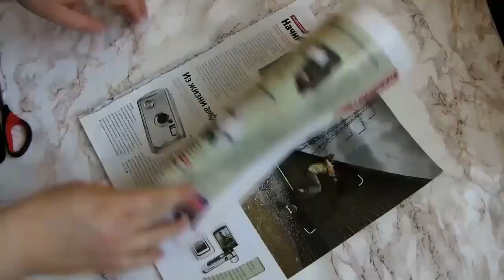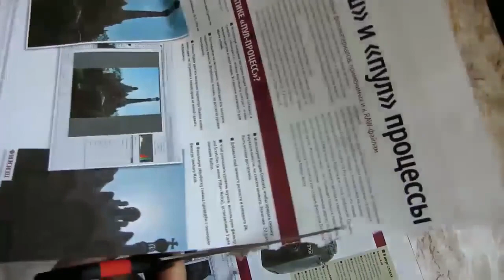Wall Decoration Ideas | Beautiful Wall Hanging Making at Home | Paper Flower Wall Hanging. 112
A beautiful decoration for your home. Beautiful flowers that can decorate your wall or any other home interiors.
Paper Flower Wall Hanging - DIY Hanging Flower - Wall Decoration ideas, Christmas decorations.
【折り紙・コピー用紙】簡単！かわいい花 ハッピーカラーのリース
壁の装飾
إصنعى بنفسك أسهل الديكورات لمنزلك من أشياء بسيطة من داخل المنزل و بأقل تكاليف